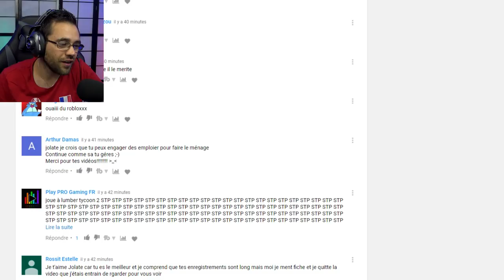LES PIRES BUCHERONS - ROBLOX LUMBER TYCOON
Roblox lumber tycoon